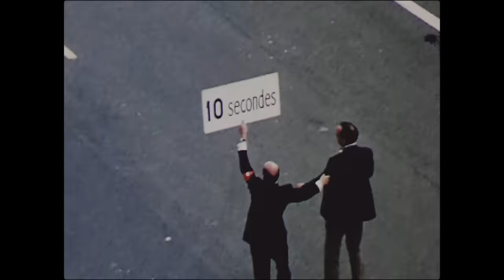The Ramona Flowers ft. Nile Rodgers - Up All Night (Official Video)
Up All Night ft. Nile Rodgers

Director: Vaughan Arnell
Producer: Fred Bonham Carter
Producer: Andrew Rawson @andrew.rawson
Exec Producer: Alexa Haywood @freeagentuk
Production Company: just fred@a_just_fred_production
Director's Rep: Marisa Garner @marisagarnerassociates

Video Commissioner- Paul McKee @ Loose Joints

DOP: Callan Green @callan_green_dop
Focus Puller: Felix Pickles
Loader: Ali Kingston
B Cam Op: Alex Bender
Camera Trainee: Kairo Jones

First AD: Ben Quirk
Runner: Zoe Trough
Runner: Rodrigo Pacheco
Runner: Arlo Clark
Grip: Bobby Brown
Gaffer: Kieran Waites
Electrician: Bruno Martins
Electrician: Niko Kalimerakis
Projections: Lester Dunton
Production Designer: Anthony Neale @anthonynealedesign
Art assist: Fingal Green
Art assist: Joe Taylor
Props assist: Alistair Osbourne
Props assist: Ross Pusey

Action Vehicles: Belinda Wheelwright @gt40belinda
Action Vehicles: Matthew Weekes @wheel2reel

Costume Designer: Rebecca Seagar
Costume assist: Jon Revell
Costume assist: Lauren Brown
Hair & Make Up: Natasha Lawes @Natasha Lawes
HMU assist: Nicole Milton
HMU assist: Sophie Leatherby

Medic: Gary Darling-Parkes @gwas_ambulance
Edit: Kit Wells @kitwellsedit @finalcutedit
Grade: George K @georgekcolourist @blackkitestudios
Casting: Hammond & Cox @hammondcox

Cast:
Gary McKee, Alex Surguy, Alexander Mclintock, Arun Daniel, David G Robinson, Edmund Duff, Grace Blackman, Jordan Kalando-Lechien,
Katy Heffernan Smith, Kyle White, Lewis Allcock, Matya-Nika Bewley, Richard Bobb-Semple, Richard Lessen, Steve Laskey, Wesley Lineham

Cast (Kids):
Kai Bruce, Archie McCormick, Noah Connell, Toby Connell

Archive Researcher: Emma Love
Stock: Aurélia Charrier at Ina Media Pro

Lyrics:
You’re the thing I need
Taking hold of me
To keep me up all night
haunting me
Til I can’t sleep,
The truth is I can’t see
my way to say this dream’s
Paler than you promised me

Gonna Do?
When you’re not here to talk to
Gonna Say?
I can’t be without you
Gonna Do?
Gonna Say?

You keep me up all night
Now my heart beats out of time
nothing makes me feel this way but you
Where do I draw the line?

If the night before
Was simply nothing more
Than a passing thought
The morning after
Lingers for
An eternity
I’m eternally
Somewhere in between
Reticence and libertine